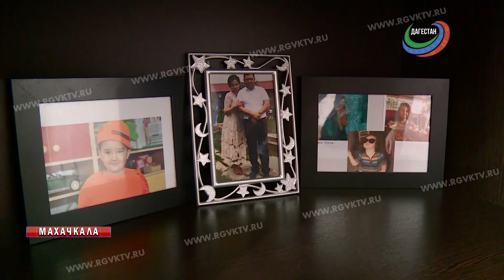Офицеры флотилии готовятся к празднику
25 июля страна отметит День Военно-Морского Флота. К этому празднику готовится и офицер ВМФ России Марат Габибов.